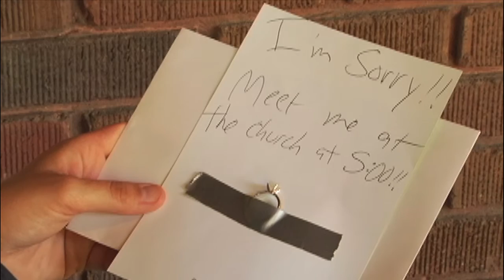Keep Your Hands to Yourself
Video we made for a couple to show at their wedding reception.  This was one of the most fun shoots we've worked on.